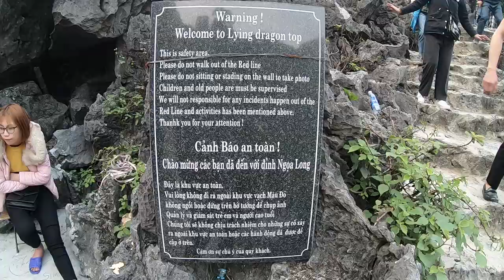베트남 오토바이 일주 여행 [8] - 베트남의 절경을 감상할 수 있는 곳, 닌빈 선셋 맛집 항무아 (Hang mua, the best sunset place in Vietnam)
여행지를 가는 곳마다 놀라움을 선사하는 베트남

사진 하나에 이끌려온 닌빈이지만 기대 이상의 황홀함을

선사하는 곳입니다.

닌빈의 선셋 맛집 항무아

감사합니다:)